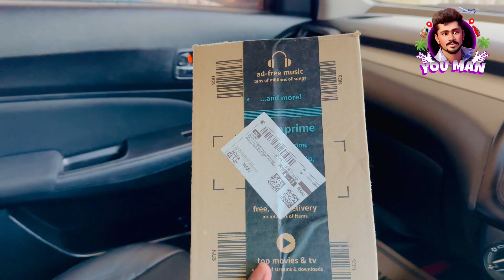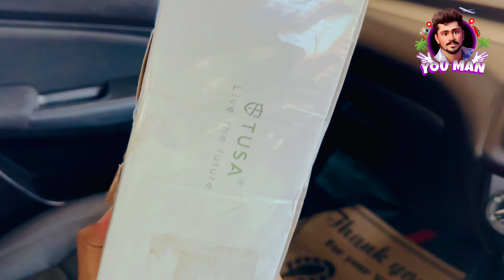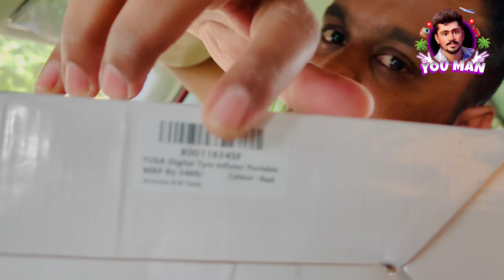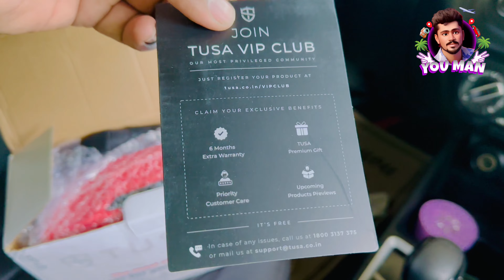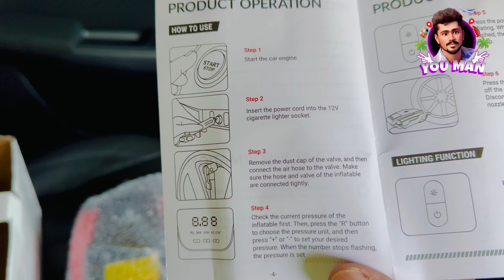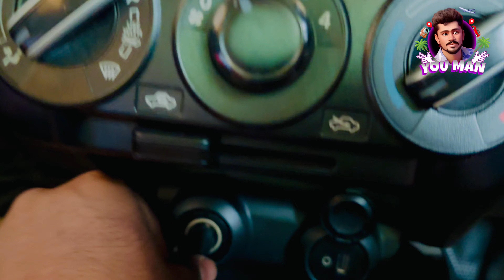⚡️Best Tyre 💥Inflator For Car 🔥In India-Best AirPump🌪️| @YouMan1112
⚡️Best Tyre 💥Inflator For Car 🔥In India-Best AirPump🌪️